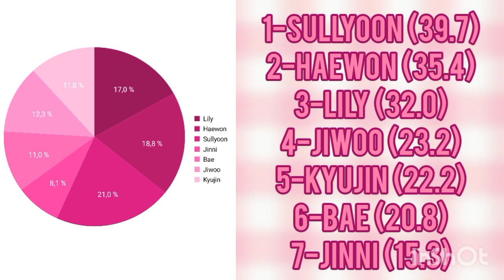[REQUEST] HOW WOULD NMIXX OT7 SING BRAVE (TWICE) • LINE DISTRIBUTION